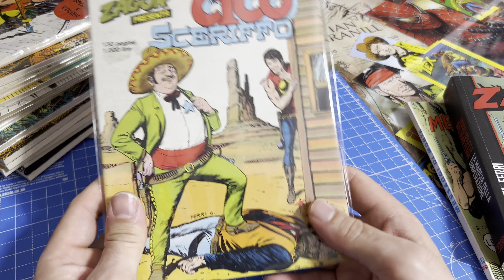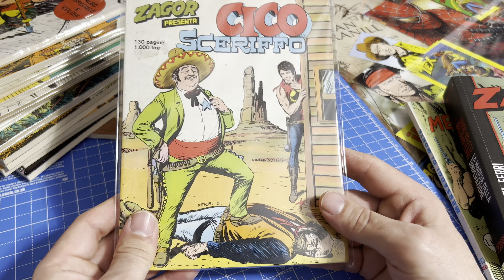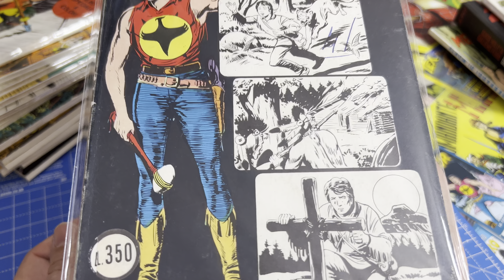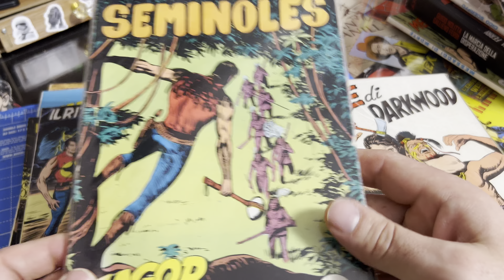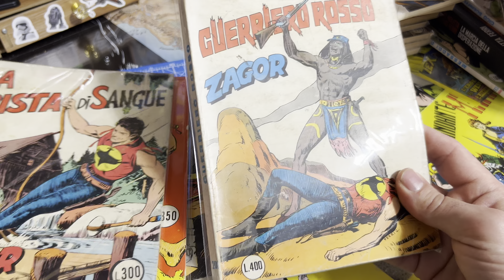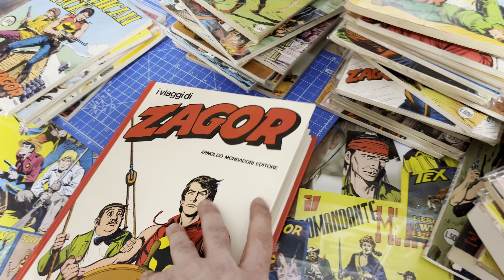Top 5 priča Zagora